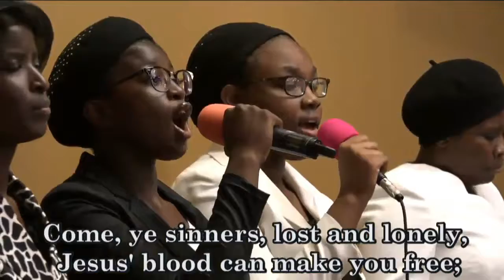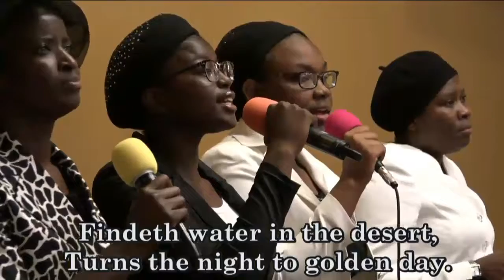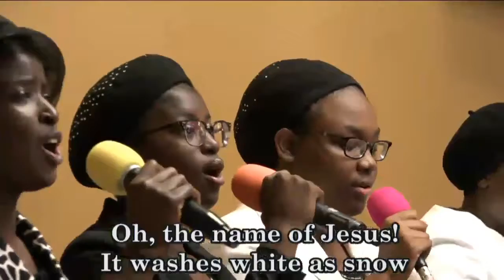YES I KNOW- DLBC, ATLANTA CHOIR.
Always Fellowship with us @ Deeperlife Chalottesville 4656 Briarwood Dr. Charlottesville, VA 22911. Sunday Worship: 8.50am- 11.30am, Monday Bible Study 6.50pm- 8.30pm ,Thursday Conference Payer Meetings :6.00pm-7.00pm. conference number is 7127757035. Access Number - 689647. I am using this medium to encourage whosoever loves to serve God and want to settle down in USA ( either from Africa, any part of the world or within the USA)to come and settle down in Charlottesville- (FREE TO SHARE)- Pas. Matthew Akanmu